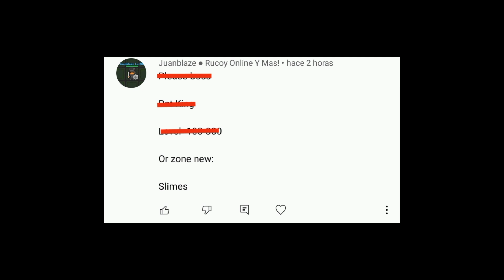Slime Map and Mob // Rucoy Online // Ghhnu